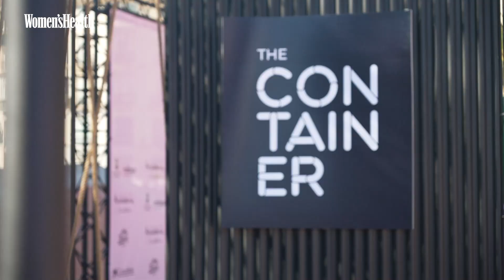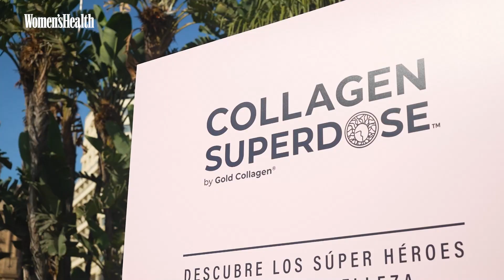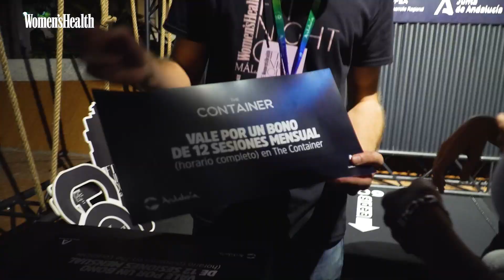Un resumen de nuestra maravillosa Fit Night Out Málaga 2023 | Women's Health España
Canal en el que encontrarás vídeos sobre el mundo de la salud, nutrición, sexo y pérdida de peso para mujeres deportistas. Además, encontrarás planes de entrenamiento.